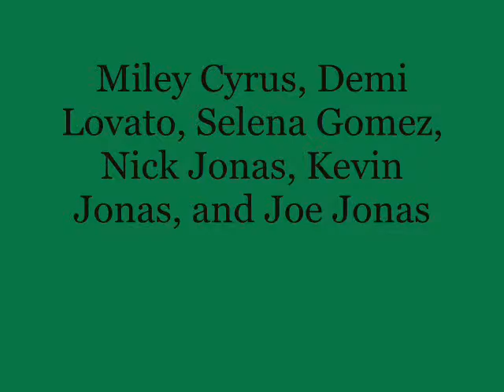Not My Enemy {Chapter Ten} "Help With Homework"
Miley's POV
I got my backpack and took out my binder. I had alot of homework to do. I got it all out. I had a BUNCH of homework. This is what I hate. Im new and they give me HOMEWORK! Erg. But I can't use that excuse everywhere. I was going to start my math homework first. It sucks. Someone soon knocked on my door.
"Who is it?" I asked. Im used to saying that now.
"It's...Nick" I heard.
"Oh...come in?" I said. He opened the door, came in and closed it. He walked over to my bed and sat down next to me.
"Need help?" He asked looking at the piled up books and sheets.
"Uhm. Yeah a little." I smiled. We were working together. It was great. It actually felt like school. Like if we were partners. Were really good friends. But I don't want to get THAT close to him because of my feelings. I was soon done with my homework.
"Okay...so are you done with yours?" i asked.
"No...Im not. I came to help you first. Im about to go do mine."
"Well just copy mine? It's you're work. Right? Here take it." I said. I handed it to him and he took it and walked to the door.
"Thanks" He said.
"No...Thank YOU" I smiled. He smiled. Back...I guess I did change his mood after all.
I wanted to call Demi or Selena...but I forgot to get their numbers...Crap. I heard a door open downstairs. I came out of my room to go see who it was. Joe came out of his room also.
"Hey!...uh..."
"Miley...?"
"Right...sorry about...saying that you were"
"Yeah...it's totally fine. Uh..Im not YET you're step-sister...but I kind of already am." I smiled. He frowned.
"Well...I saw you at school. I had some interest. Then I saw you walking with Nick after school...Then here. I thought you guys hooked up and yeah?"
"Oh...No were just friends. That's all. He's really nice. That's all we are. FRIENDS. Nothing else. But I know someone who likes you." I said pushing him. in a flirty way...Wait...doesn't Dem-Oh crap.
"Who?" He smiled.
"Uh..I'll tell you later! Bye" I rushed downstairs. I saw my mom in the kitchen.

Nick's POV
I heard someone talking outside my door. I put my head agaisnt the door and heard Miley and Joe talking.
"Oh...No were just friends. That's all. He's really nice. That's all we are. FRIENDS. Nothing else. But by the way I know someone who likes you." Great. Miley likes him. I walked back to my bed and sat down. She said me and her are JUST FRIENDS. I don't want to be JUST FRIENDS. But im also not sure about dating again. I don't want to lose a girl like Miley. She's different. More...my type. But it sounded to me like she was flirting with JOE. Of course. He's the MAN in the house. He's the GUY at school that EVERYONE knows. Im the GUY at school that EVERYONE TALKS ABOUT my girlfriend dying. It really hurts me when guys come around and just make crying faces and say
"Boo hoo my girlfriend died" It really hurt. I was so close to her. I almost wanted to kill myself for that. But dad was right...there is a chick who comes along and makes it all better...Miley.
Okay. short chapter? i guess. All of em are?
But AHHH! Im running out of Ideas. I have SOME ideas. But I don't think they are any good?
If you guys have any Ideas for Nick and Miley...Please comment :) I'll make sure to read and see if i like it! I know..i'll use JEMI soon. I guess?